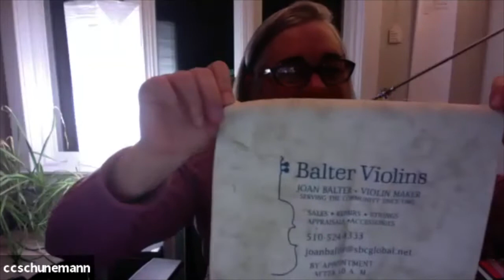NCVS Viola Pandemonium with Joan Balter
The Northern California Viola Society Viola Pandemonium sessions continue with luthiere, Joan Balter, demonstrating the Inner Workings of Your Viola.  She covers correct viola proportion ratios and maintenance that most of the professionals watching didn't know about as well as lots of information on strings, rosins, tail pieces, peg dope vs. peg compound, tricks for getting your pegs lined up well, sound adjustments from the luthiere point of view, sound post density, wood grain, bow screws, and a lot more.  By the end, many of us were spit cleaning our violas along with her.

If you are a seasoned professional player, teacher, amateur enthusiast or just starting out, there is a lot here that you probably didn't know and probably should.